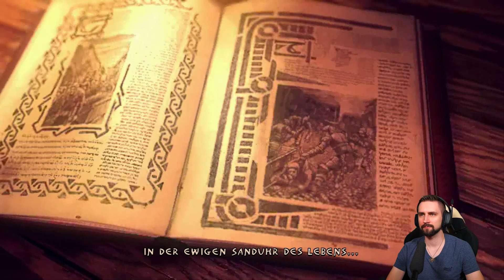Jedi Knight im Mittelalter│ Enclave │ 001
Hallo!